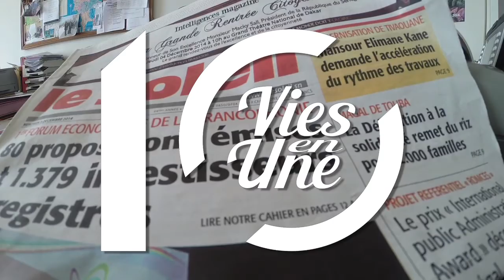ALASSANE BA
Ils font les affaires étrangères, pourquoi pas vous ?
De Paris, en passant par Nantes, Dakar, ou Rabat, les personnes qui travaillent aux Affaires étrangères ont tous des points communs :
Des bureaux pas super sexy, un objet du quotidien, un moment préféré et surtout plusieurs vies en une.
Les 23 portraits permettent à travers des personnalités d’avoir un aperçu des différentes carrières, de la richesse des parcours, des multiples pays et missions qu’offre la diplomatie. Les portes sont donc ouvertes à celles et ceux qui ont envie de vivre plusieurs vie en une.

Instragram : @francediplo